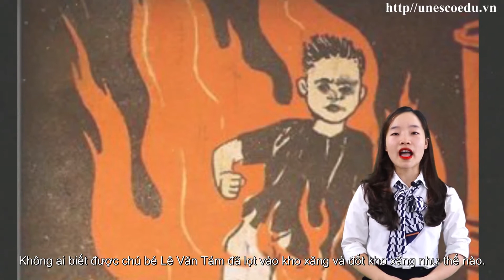Mẹ Kể Bé Nghe| Câu Chuyện Ngọn Đuốc Sống Lê Văn Tám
Chào mừng anh chị và các em học sinh đã đến với kênh Unesco Edu – Giáo dục sớm.
Và nếu như anh chị đến với kênh Unesco Edu chắc hẳn anh chị đang tìm kiếm cho con em mình một phương pháp học với các môn học như Đọc sớm, tiếng Anh, kỹ năng sống chuẩn theo 3 gốc rễ Đạo đức – Trí tuệ - Nghị lực.
Vậy thì anh chị đã có duyên với Unesco Edu rồi, anh chị đừng rời đi nếu chưa nhận được giá trị nào nhé.
Tại đây Unesco Edu chuyên hướng dẫn, hỗ trợ các phụ huynh, học sinh có 1 phương pháp giáo dục con tốt nhất. Để kiến tạo mỗi em học sinh trở thành người tự lập, trưởng thành. Đầy đủ 3 yếu tố gốc rễ hình thành nên một con người có giá trị cho xã hội.
Học tiếng Việt lớp 1 online
Học tiếng Việt lớp 1 năm 2021

hoc-tieng-viet-lop-1
hoc-tieng-viet-2021
❃ ❂ ❁ Theo dõi chúng tôi: